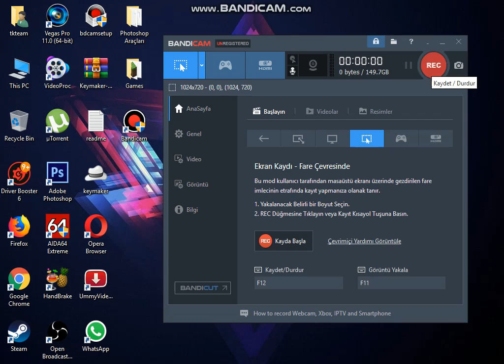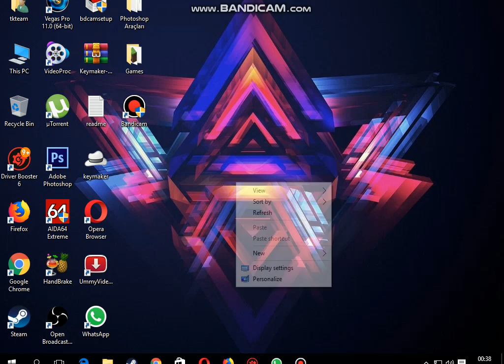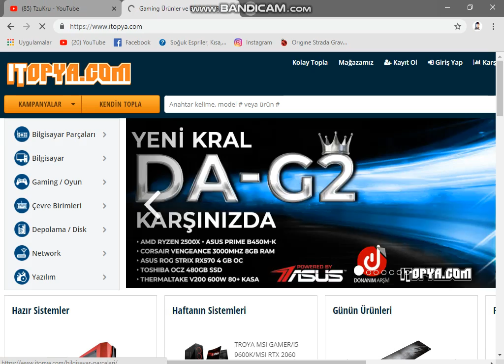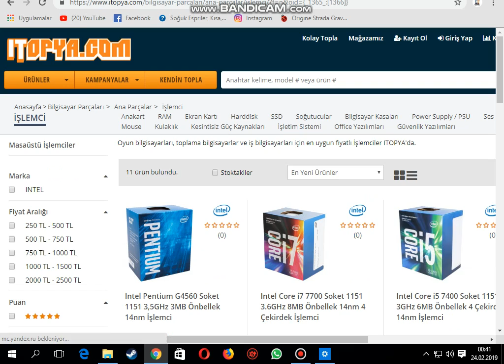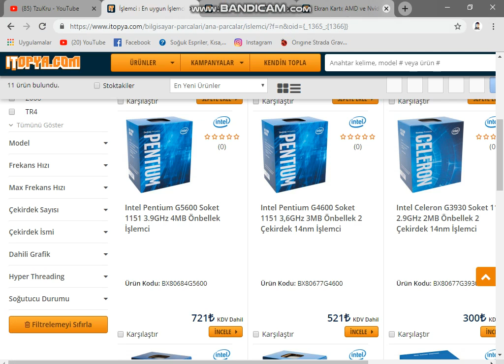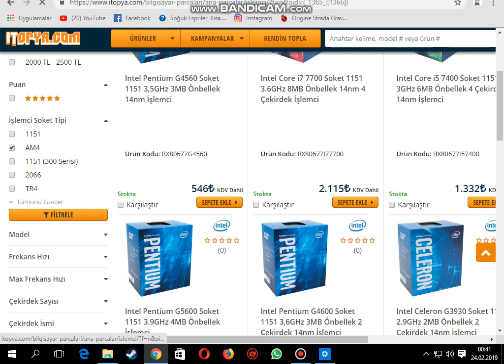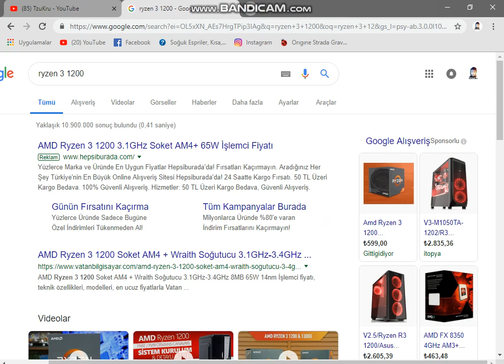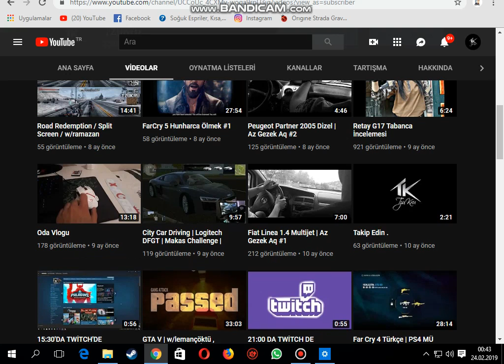Geri Dönüyorum ! TkTeam...